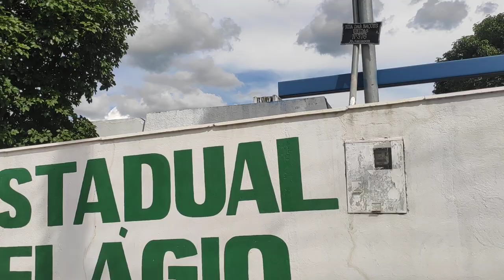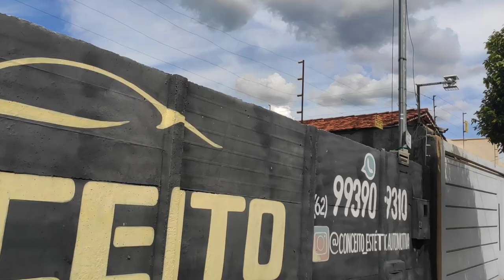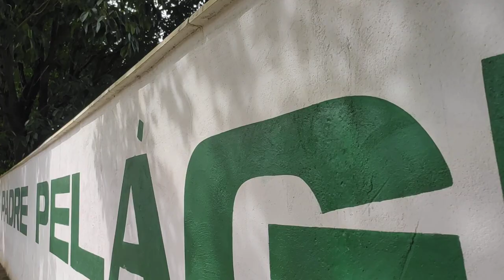FALTA ÁGUA EM TRINDADE 1 - POVÃO SEM ÁGUA, MAS ESCOLAS, FUNCIONANDO NORMALMENTE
Ouvindo os cidadãos! PESQUISANDO A FALTA DE ÁGUA!